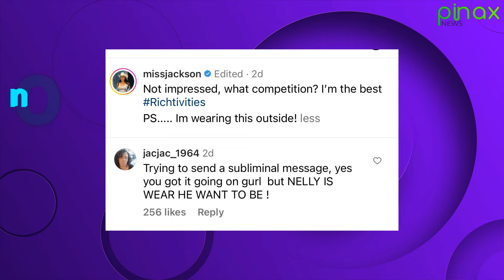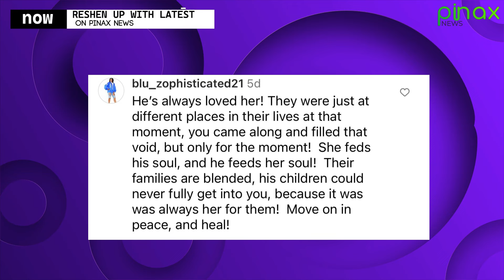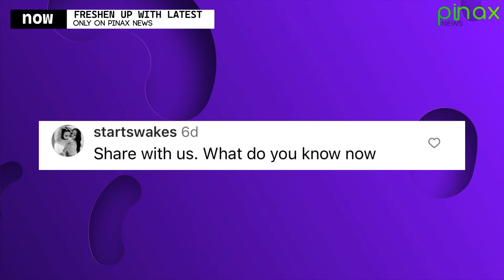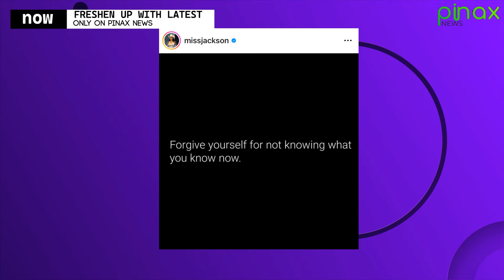Shantel Jackson Tells Nelly She’s Not Jealous About Ashanti's Pregnancy